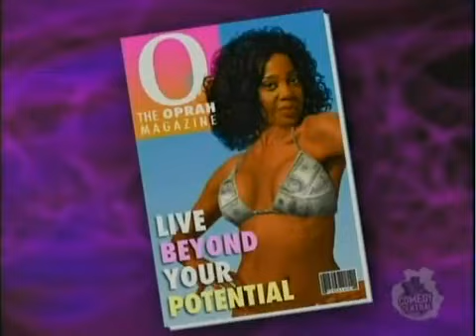MADTV OPRAH RETURNS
mad tv skit